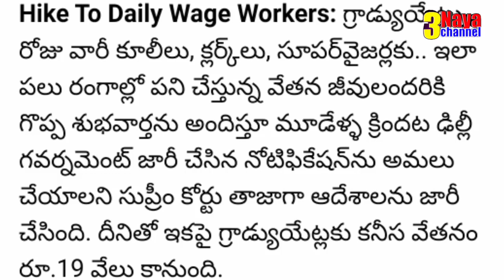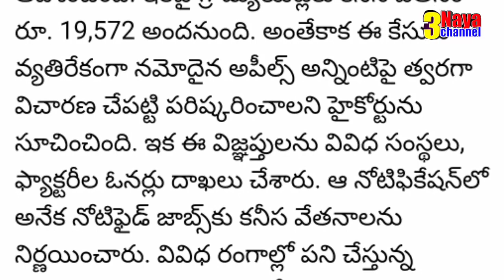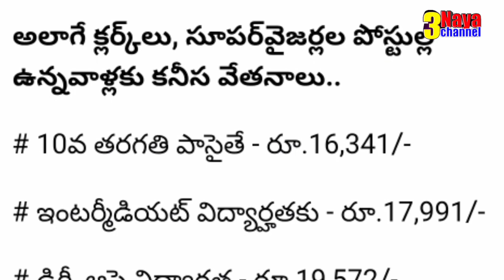Supreme Court Given Sensational Decision on Employees Salaries...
మీరు ఉద్యోగుల సమస్యలను వీడియో రూపంలో పంపాలి అనుకుంటే మాకు మెయిల్ చేయండి..

11TH PRC
11th prc fitment and basic pay details
11th prc telangana latest news
11th prc andhra pradesh
11th prc telangana
prc andhra pradesh latest news
11th prc ap latest news 2019
11th prc telangana latest news today
11th prc telangana
11th prc fitment table
11th prc fitment and basic pay details
11th prc latest news
11th prc in andhra pradesh 2019
11th prc telangana latest news 2019
ana latest news 2019
11th prc ap
11th prc fitment and basic pay details pdf
11th pay revision commission
11th pay revision commission andhra pradesh,11th pay commission andhra pradesh
11th pay commission
11th pay SCALES
11th pay commission expected pay scale
11th prc ap latest news 2019
interim relief